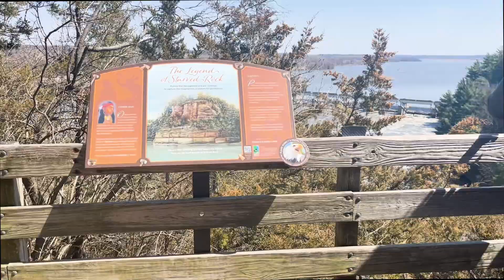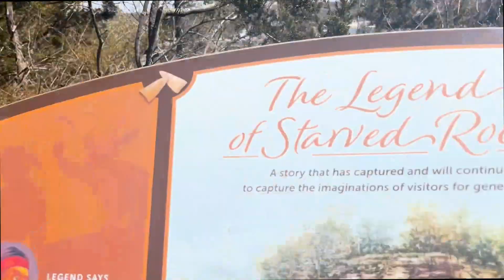Visiting Starved Rock!! (It's not what you expect)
Hey guys!! Take a shot everytime I say 2 hours lol. (I don’t condone to drinking for a good time) Even though it was all over the place, I still had fun with my boyfriend and Khaos. We went to Starved Rock, Oberweis, Ulta, and the gym. Thank you so much for supporting me and I hope y'all enjoy the video!!